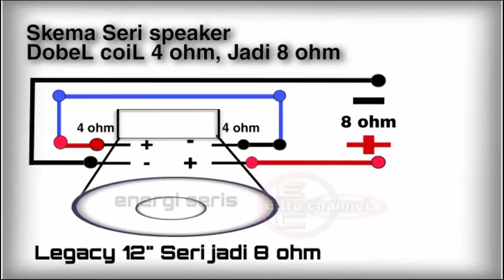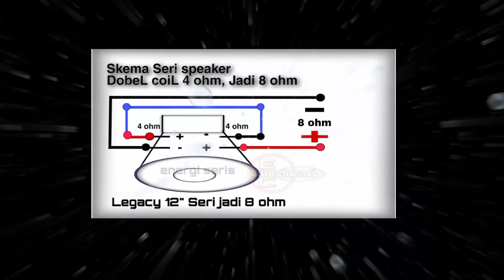Cara pasang seri Speaker LEGACY 12 inch dobel coil jadi 8 ohm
Cara memasang speker subwoofer mobil, speaker legacy 12 inch dobel coil 4 ohm jadi 8 ohm,

🟢 SKEMA TERSEDIA DI VIDEO,